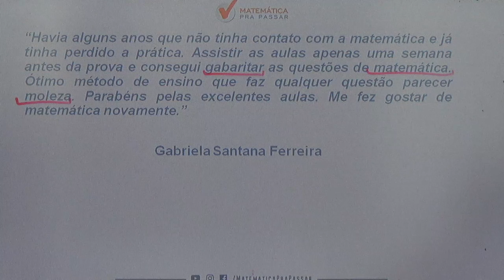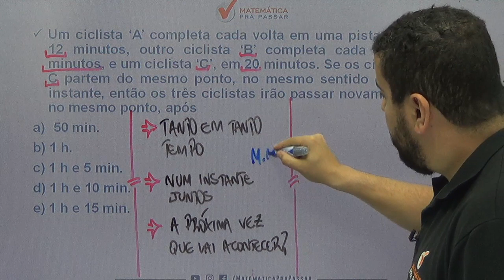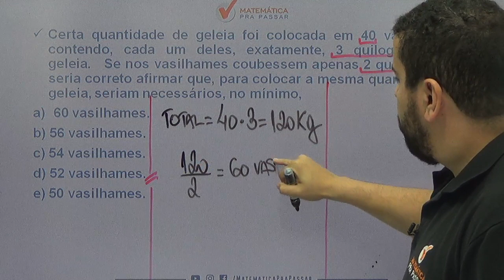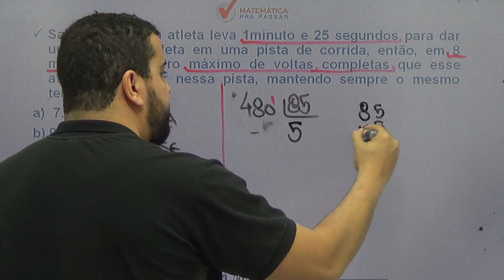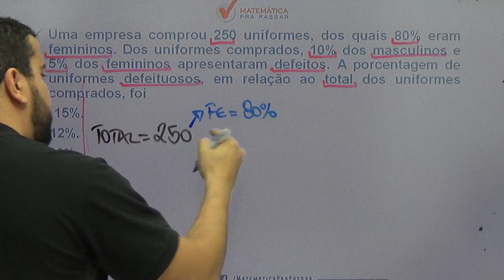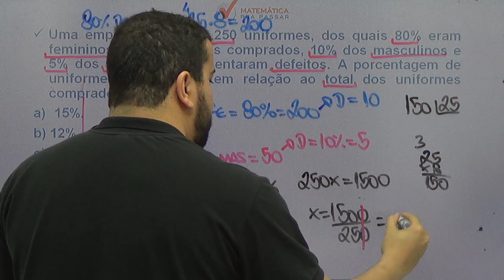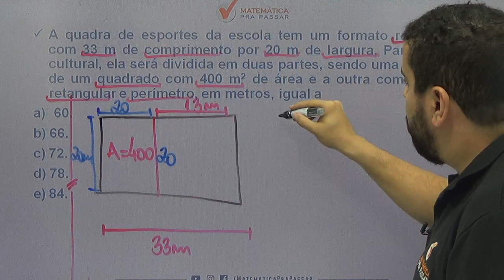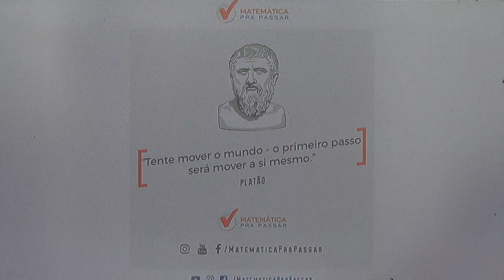CONCURSO MP-SP: TODOS OS MACETES EM SUAS MÃOS.[2019]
Nosso professor,  Renato Oliveira , coloca todos os macetes em suas mãos para você não errar mais na prova do MPSP e realizar seu sonho.